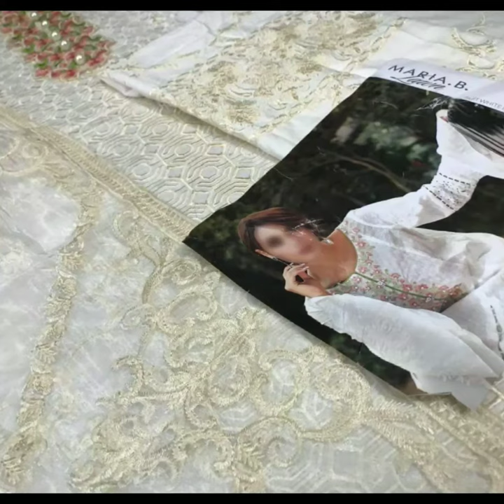MARIA B (CASUALS) - MASTER REPLICA FULLY EMBROIDERED - CALL WHATSAPP MAYSA COLLECTIONS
MARIA.B (Casuals)
wedding edition

 MASTER REPLICA

Fully embroidered cotton front
Fully embroidered cotton back
Fully embroidered cotton sleeves
Plain chiffon dupatta
Cotton Bottom
Embroidered patch for neck
Embroidered patch for bottom
Extra pearls use as ur wish
💯%Best Quality Guaranteed
RATE 2500/-
  With box packing
Multiple pcs available

Ready Delivery.

Also Join our below networks free for getting latest updates.

Hello, thank you for your valuable message to MAYSA COLLECTIONS.
 Will get back to you soon..

About Us

MAYSA COLLECTIONS IS are one of the leading MANUFACTURERS ,WHOLESALERS AND EXPORTERS From SURAT & Mumbai India that provides of Indian traditional attire. Our key focus is on good quality products, on-time delivery, customers satisfaction.

WE GIVE BEST WHOLESALE RATES FOR SINGLE PIECE & FULL CATALOGUEs FOR THE VARIOUS BRANDS lIKE :

MAYSA COLLECTION PROVIDE HIGH RANKING PROMPT AND RELIABLE SERVICE FOR THE INDUSTRIES BEST QUALITY COLLECTIONS AT LOWEST PRICE IN THE WHOLESALE AND RETAIL MARKET.

WE ACCEPT AND DELIVER ORDERS FROM ALL OVER INDIA AND ABROAD THROUGH. WE ALSO SHIP TO VARIOUS REPUTED COURIER AT LOWEST RATES.

TOP BEAUTIFUL DESIGNER KURTA KURTI DESIGNS 2017,
WOMENS SUITS CHEAP FANCY KURTIS TOPS JEANS GOWN GO GIRLS,
PARTYWEAR,
FASHION DESIGN,
BOLLYWOOD REPLICA
MUMBAI SURAT RING ROAD,
WHOLESALE NAKHUDA MOHALLA,
DRESS STICHING,
TRENDING DRESS,
NECK PATTERN DESIGN,
ATTIRE,
LINEN PAKISTANI KURTI LAWNS,
LATEST DESIGN,
PRINTED GEORGETTE,
LEGGINGS ANARKALI,
KURTI MANUFACTURER,
SURAT FABRICS,
SURAT TEXTILE,
SHADI STYLISH WEDDING DRESS,
FORMAL COUTURE,
ETHNIC DRESS WEAR,
MAYSA COLLECTION,
MAYSA COLLECTIONS,
PALAZZO PANTS,